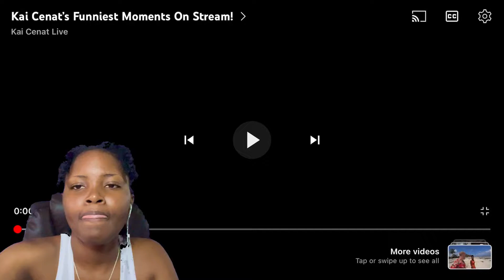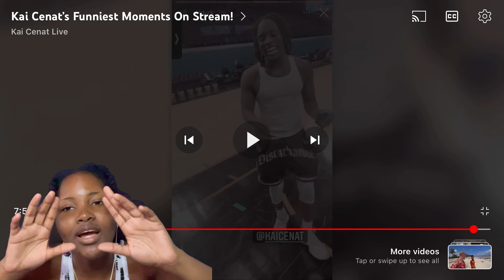Reaction to Kai Cenat Funniest Moments Live Stream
Reaction to Kai Cenat Funny Moments Live Stream

About: PeakHappiness is a Youtube Channel , where you will get reaction videos and vlogs, I hope you guys enjoyed this video right here in fact if you did show love by clicking thumbs up.